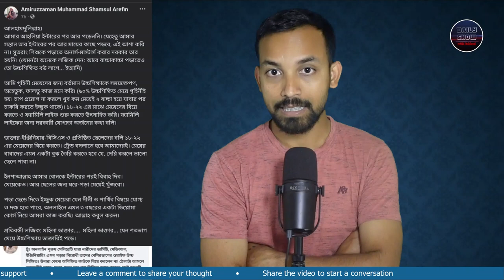615 | এইচএসসি পাশের পর পড়াশোনা বাদ দিয়ে নারীর বাচ্চা পালা উচিত?